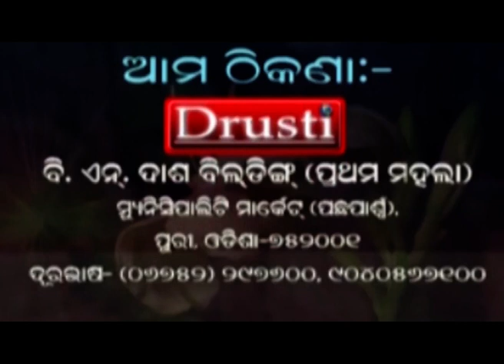PURI NEWS BY DRUSTI Dt. .27.01.2022-ବାଲୁଖଣ୍ଡ ଅଭୟାରଣ୍ୟ ରେ ଅଗ୍ନିକାଣ୍ଡ ବ୍ୟାପକ କ୍ଷୟକ୍ଷତି